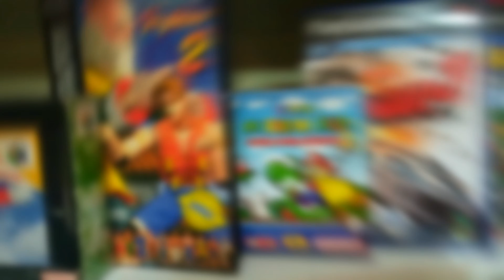Baby Yoshi - Character Packs - Series 5 - 71410 - Lego Super Mario [ Unboxing ]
Good Geek's Moments and Big Hugs

»»»»»»»»»»Social Networks««««««««««